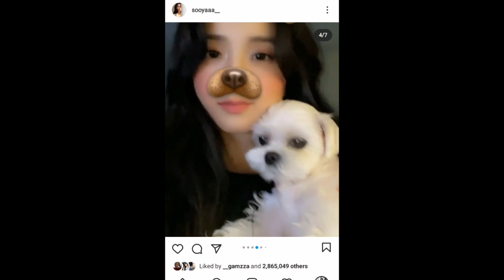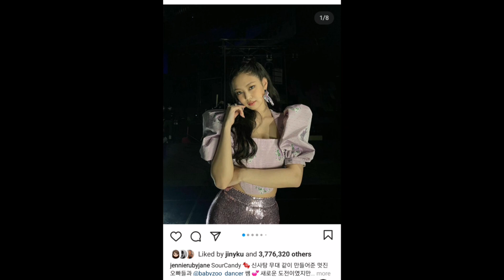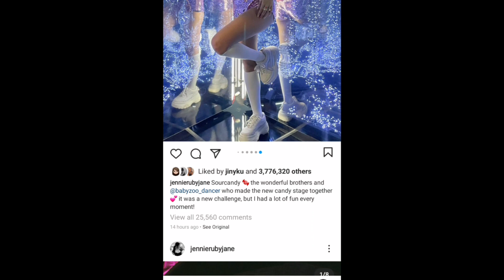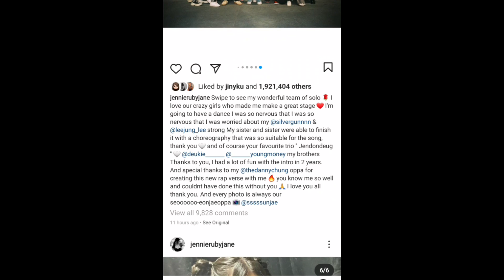BLACKPINK Jisoo, Jennie, Rosé IG update | 20210201